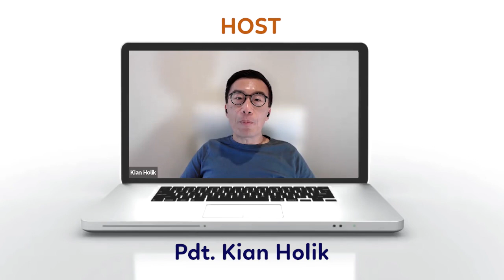NGOPAS 118 - AI: 'Besty' atau 'Enemy' Aktivis Kristen?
Perkembangan teknologi yang begitu pesat, termasuk AI akhir-akhir ini, menantang kita sebagai aktivis Kristen dan Pastor, untuk bertanya, apakah AI ini 'musuh' atau 'sahabat' bagi kita? Dengarkan pembicaraan Pdt Kian Holik (Sydney, Australia) dengan Pdt Amos Winarto PhD (Ketua STT Aletheia, Lawang, Jawa Timur)